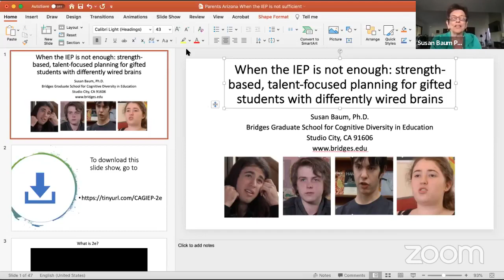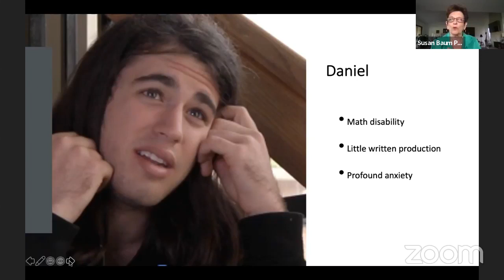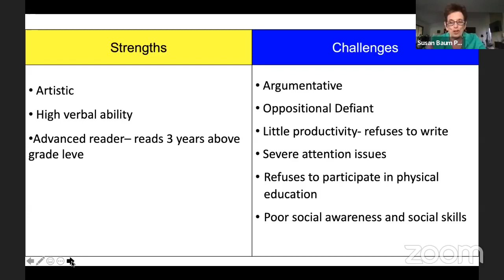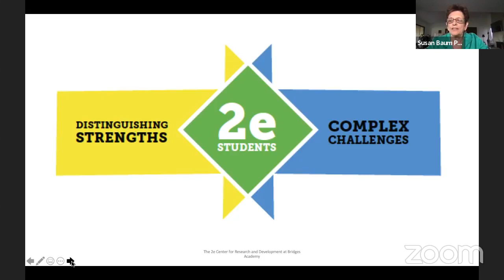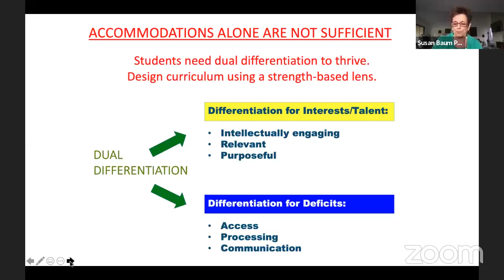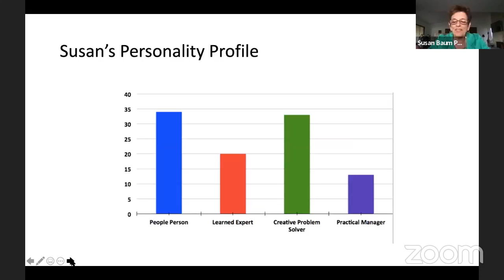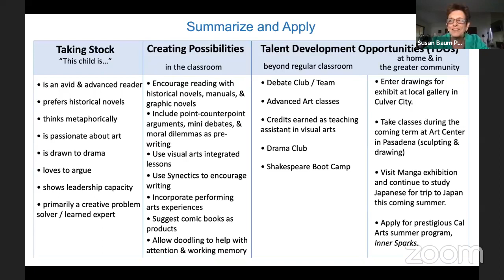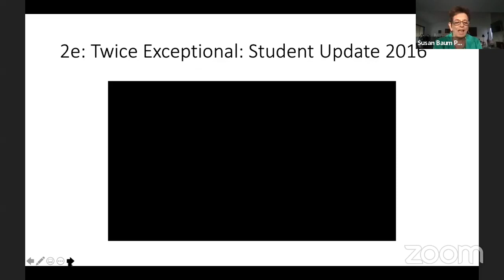Cognitive Diversity & Gifted Education: The Dilemma of the Gifted Child with a Uniquely Wired Brain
We will explore hurdles to their identification and appropriate program development. Finally, we will see what happens when these youngsters are given opportunities for talent development. We will explore why typical IEP models are not sufficient in meeting their needs. In addition, we will discuss these students’ unique brain wiring and how to plan programs that are more aligned to their cognitive profiles, strengths, interests, and talents.

About the Speaker: Dr. Susan Baum, Ph. D. is the Director of the 2e Center for Research and Professional Development at Bridges Academy, a school for twice-exceptional, and Provost of the Bridges Graduate School of Cognitive Diversity in Education. Professor Emeritus from The College of New Rochelle, Susan is widely published in the areas of differentiated
instruction, twice-exceptional students, primary-aged, gifted students, and social and emotional factors affecting gifted students. Her books include Creativity 1,2,3; Chi Square, Pie Charts and Me; To Be Gifted and Learning Disabled: Strategies for Helping Bright Students with LD, ADHD, and More; Multiple Intelligences in the Elementary Classroom: A Teachers Toolkit; and Staying In Stepp: Nurturing the Social and Emotional Needs of Gifted Adolescents.